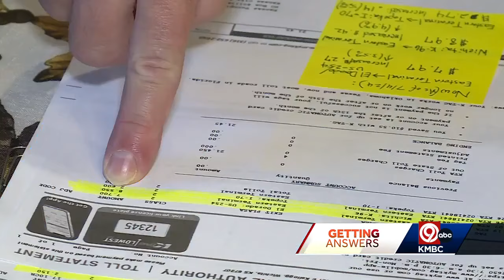Driver warns of Kansas Turnpike toll increases on longer trips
Tom Davis often drives the Kansas Turnpike from the Kansas City area to visit relatives in Wichita.  However, depending on where he exits, Davis is paying between 3% and nearly 5% more for the trip since the Kansas Turnpike Authority switched to a cashless tolling system in July.